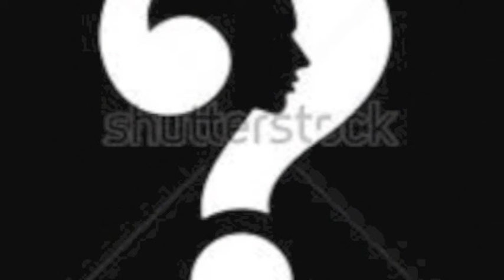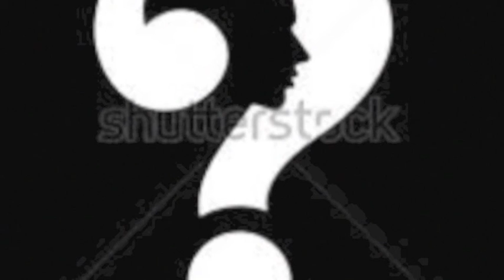Do You Know 12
do you know what anime this is from and in 2 weeks a new Do You Know will be out that will be what they are from you still have time to give a answer on 8-12 before the video is out and you so who is right and wrong